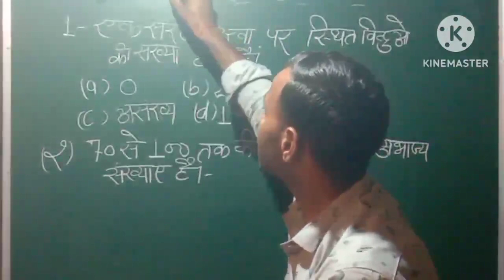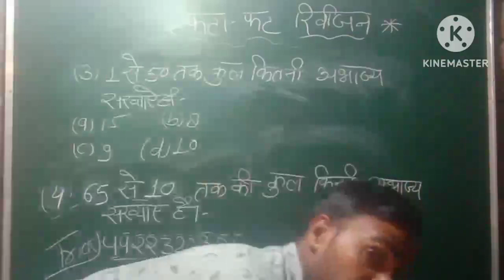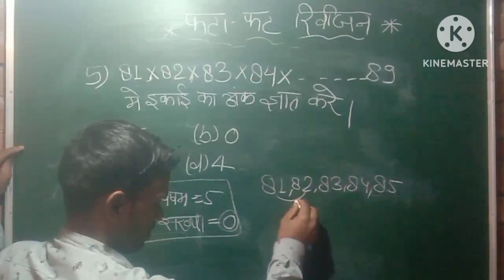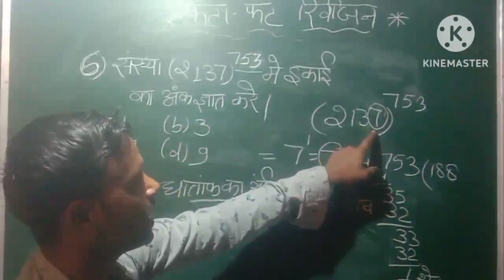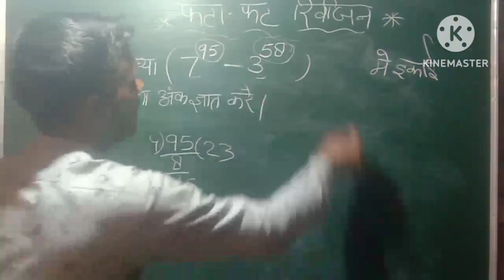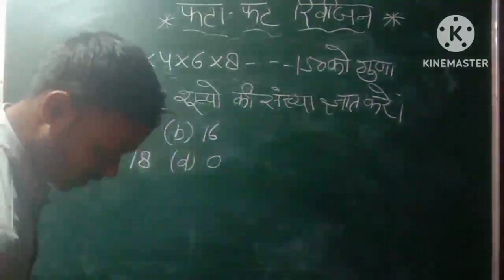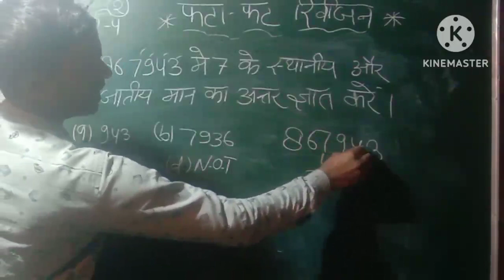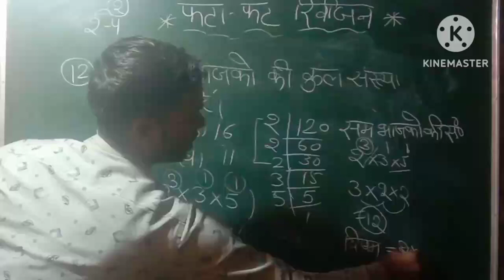MATH/UP POLICE/Up police constable math/unit digit/number system/division/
MATH/UP POLICE/Up police constable math/unit digit/number system/division/ math RS